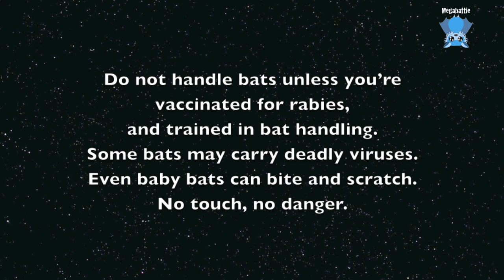Juvenile flying-fox in care, days 3 to 5: this is Ophiuchi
Ophiuchi (pronounced oh-fee-YOU-key) is a 15 week old juvenile female who was noticed on the ground in a ground cover planting at a harbour-side park, curled up and looking unhappy.   When I arrived she was very passive, cold and stunned.
She has obviously  hit her head sometime during her contretemps with fate (and an immovable object), and is taking her time about regaining her mojo.

She has been with me for 48 hours now hours and is not deteriorating so I expect she is a survivor.  I wouldn't say she's doing well, but she is consistent and is not deteriorating.  Often they get worse before they get better so I'd say she's on track for survival, she's just a bit wonky and has rattled her brains significantly..

If you watch how she's hanging, it's not a happy hang;  she's hunched, she has one thumb up to provide another anchor point for her (which indicates she's dizzy and doesn't feel secure).
Her fungal wing infection is also not happy and the membrane is a bit swollen and ropy and is shiny in patches.  The wing wash should help sort that out over a few days.
I had to ban Maggie from my premises because she may have covid, and I'm going away at the end of this week and I just don't need to be gifted anything from her petri dish of pestilence.

She's doing quite well now and over the next few days when I have time to  edit the footage, you'll see her progress.
I love survivors.

Ophiuchi was found opposite the Star City Casino, so I wanted a galaxy of stars for this little girl, and given that she was also seeing stars, the name seemed appropriate.

Ophiuchi is a nebula situated in Ophiuchus;  rarely imaged LDN 43 is a dark nebula consisting of very dense material which blocks light from background stars. It frames LBN 7 a bright reflection nebula.
Check it out if you want to see the celestial image of a bat in the sky...